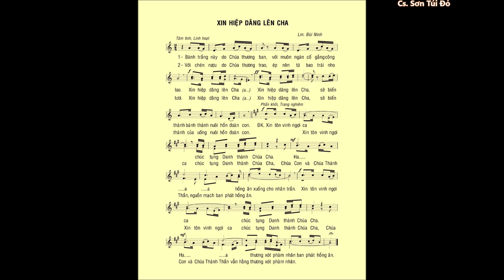Ca Dâng lễ: XIN HIỆP DÂNG LÊN CHA – Lm. Bùi Ninh – Cs. Sơn Túi Đỏ